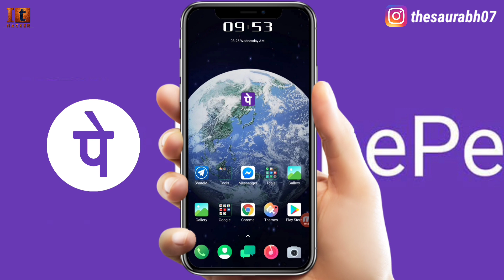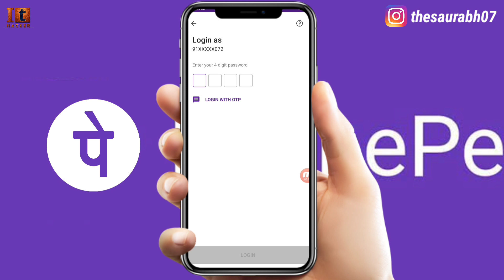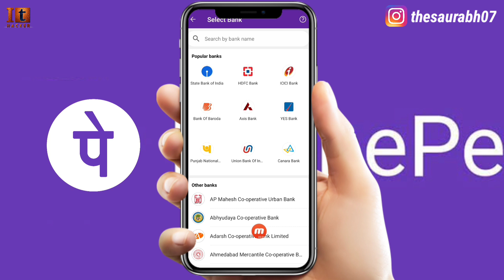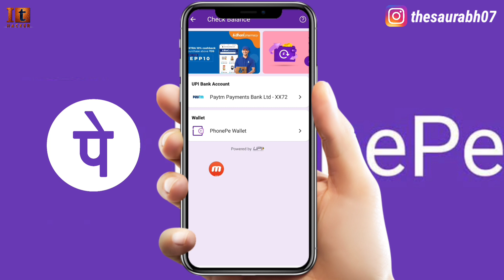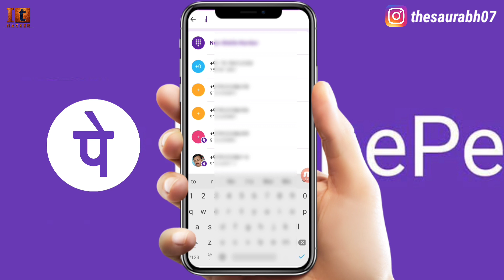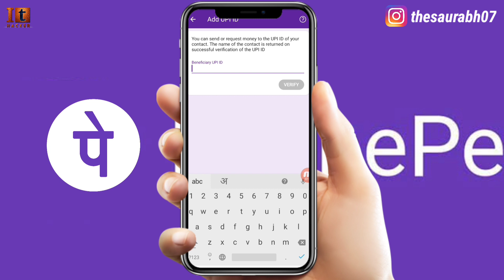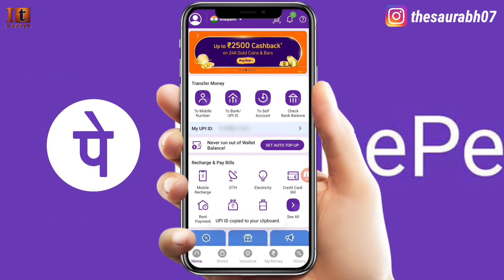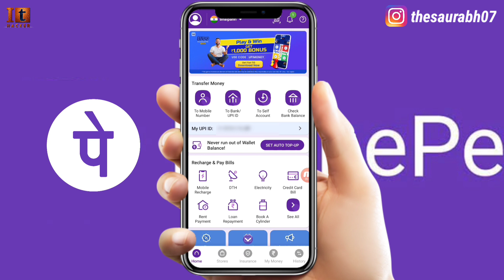Phone Pe Account Kaise Banaye | How to create phone pe account | Phonepe account kaise banaye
doston aaj ki is video mein maine aapko bataya hai ki Kaise aap Phone Pe account bana sakte hain 2021 mein apne phone me aur aap money transfer bill payment mobile recharge kar sakte hain aur aapko bahut Sare cashback bhi Milenge to doston Agar aapko Janna hai ki Kaise aap phonepe account bana sakte hain to is video ko last Tak Jarur dekhiae aur Agar aapko video Pasand Aaye To like aur share Jarur Kare. Thankyou